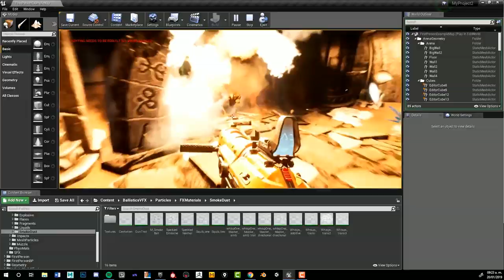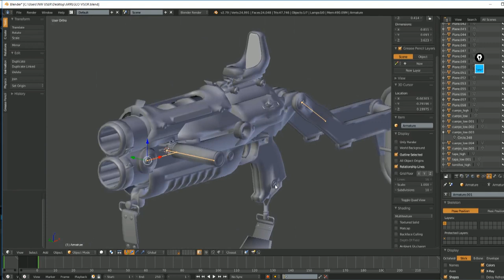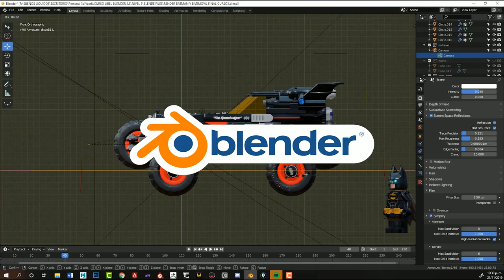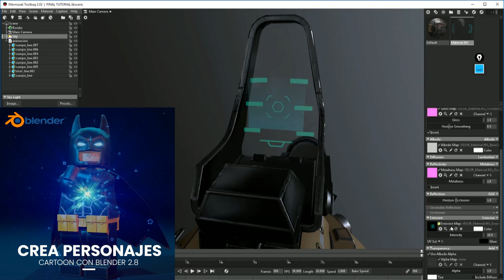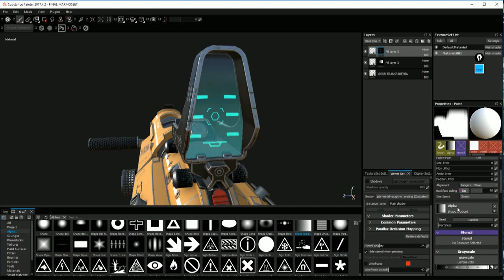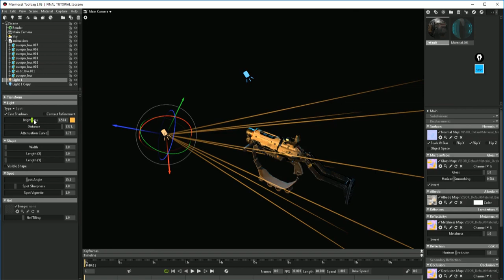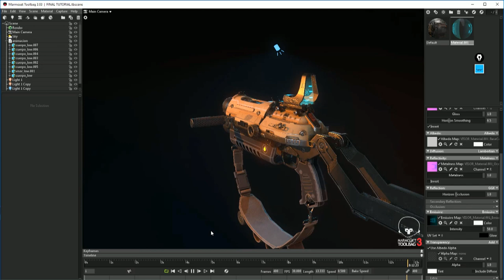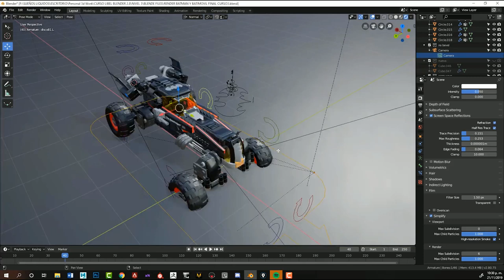⭐️ Renderizando ARMAS con marmoset